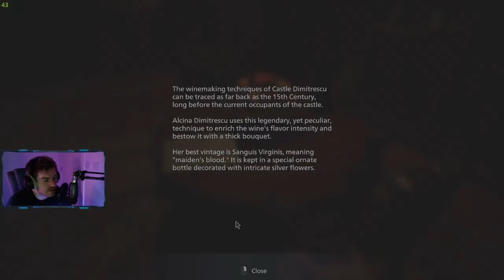LADY DIMITRESCU - Resident Evil Village Part 3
Experience survival horror like never before in the 8th major instalment in the Resident Evil franchise - Resident Evil Village. With detailed graphics, intense first-person action and masterful storytelling, the terror has never felt more realistic.